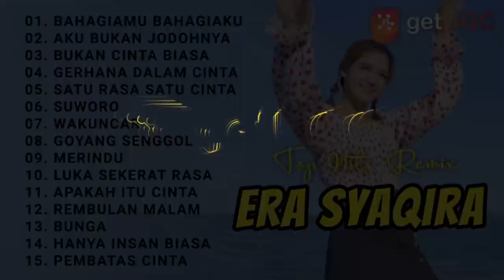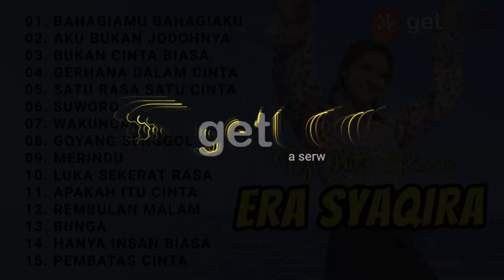"Bahagiamu Bahagiaku" Top Hits DJ Remix Era Syaqira Terbaru 2021 | Aku Bukan Jodohnya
TRACKLIST:
00:00  Bahagiamu Bahagiaku
06:04  Aku Bukan Jodohnya
12:41  Bukan Cinta Biasa
19:32  Gerhana Dalam Cinta
26:35  Satu Rasa Satu Cinta
33:42  Suworo
40:04  Wakuncar
46:58  Goyang Senggol
52:40  Merindu
59:01  Luka Sekerat Rasa
01:05:58  Apakah Itu Cinta
01:12:15  Rembulan Malam
01:18:39  Bunga
01:25:06  Hanya Insan Biasa
01:30:20  Pembatas Cinta

Powered by GetUGC